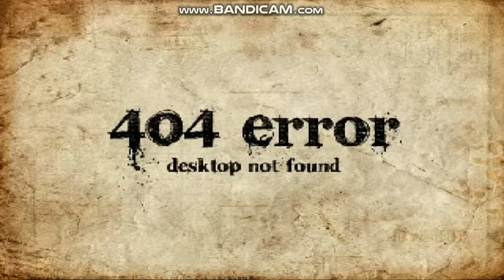Mugen DJ Boy And Super Dark Donald Vs Homer Simpson And Peter Griffin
DJ Boy